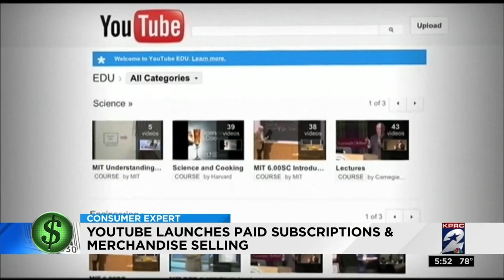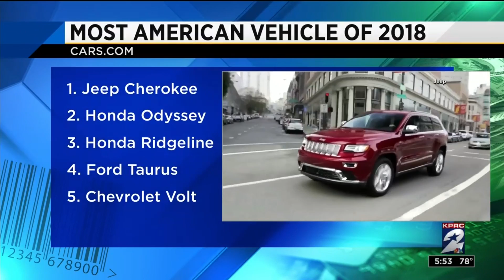Consumer Headlines: YouTube launches paid subscriptions, merchandise selling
YouTube launches paid subscriptions, merchandise selling